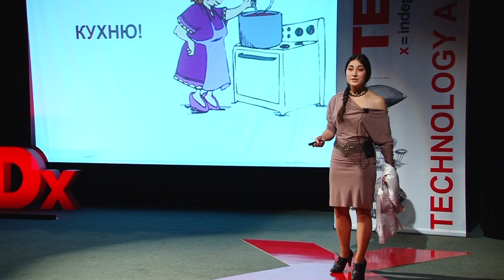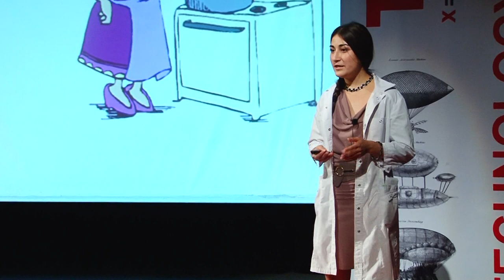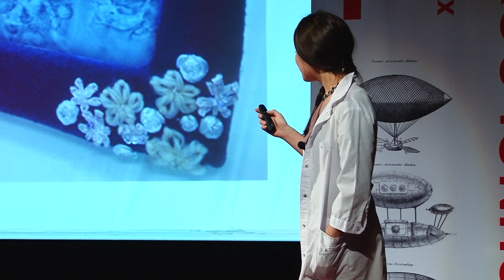What actually do you see in cell lab?: Zulfia Khaitova at TEDxTomsk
Zulfia Khaitova, holds Master's Degree from the Department of Biochemistry and Molecular Biology, Siberian State Medical University, student of the Open University Skolkovo.

Is the cell lab just a labware or it is drugs, vaccines and life? What is more important for laboratory assistant?